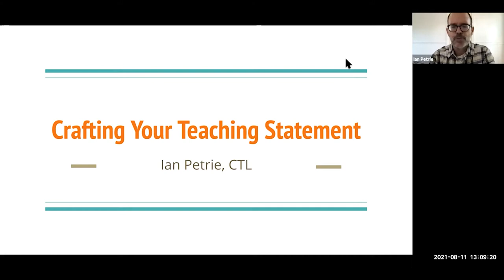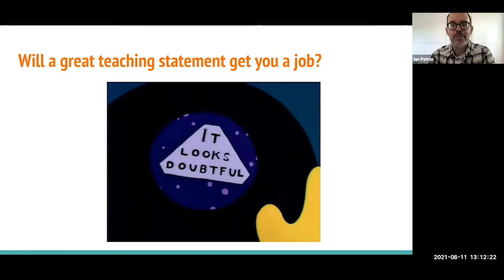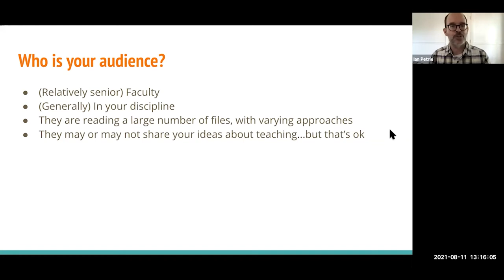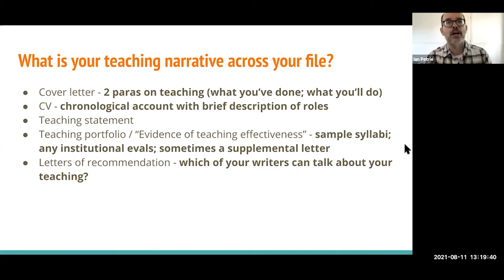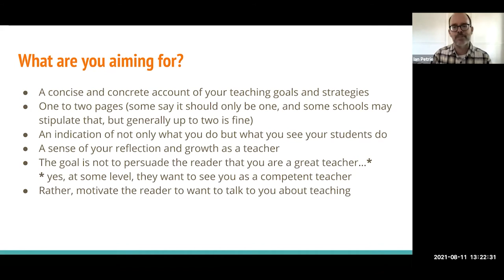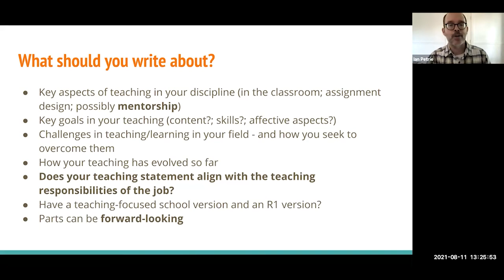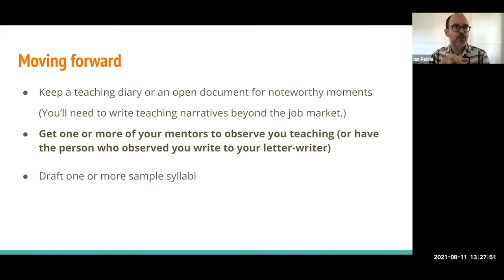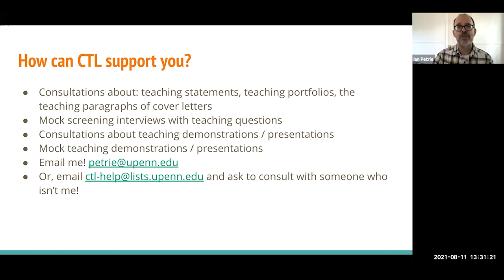Faculty Job Search Prep Camp - Crafting your Teaching Statement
How do you write about your teaching in a teaching statement? What if you’ve never taught your own course before? Ian Petrie, PhD, Senior Associate Director at the Center for Teaching & Learning, will walk you through how to write a compelling teaching statement that gives search committees a sense of who you are as a teacher and what motivates and guides your teaching.